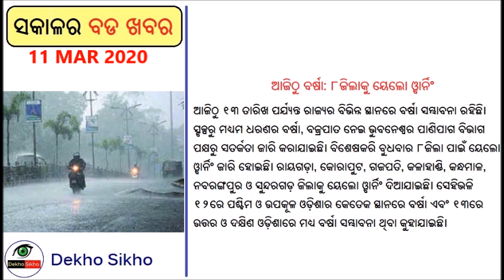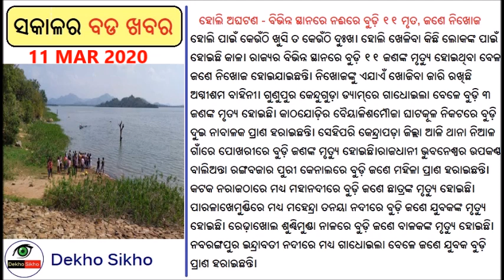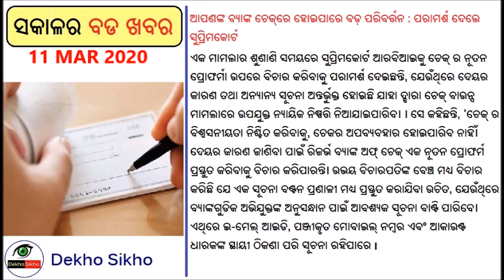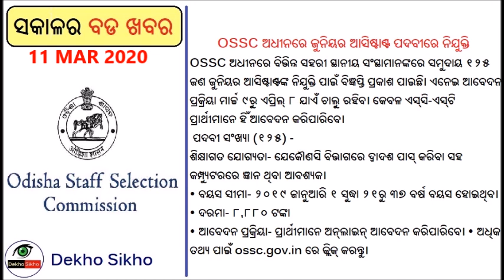Mericom got ticket to olympic // Ireland won first cricket match in seven year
Odisha ssc vacancy for sc st